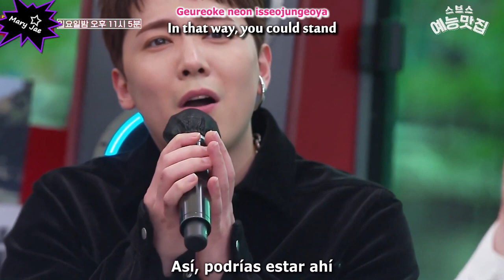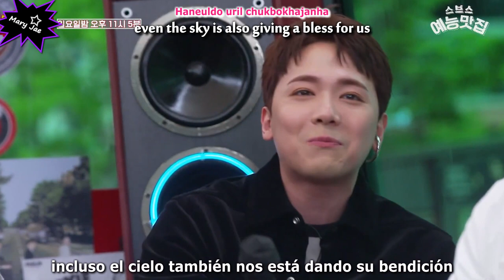Lee HongKi - Sad Promise (Sub Español & English) [Tiki taCar] (Kim JungMin & Jung HongIl)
LEE HONGKI
FTISLAND